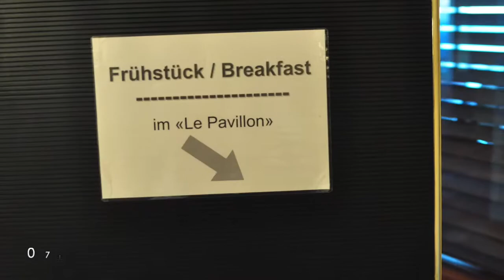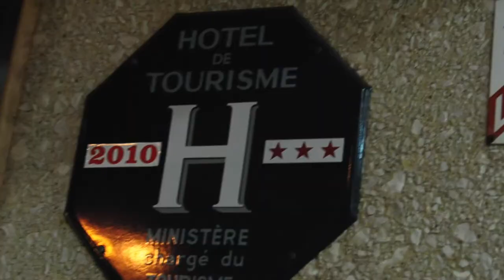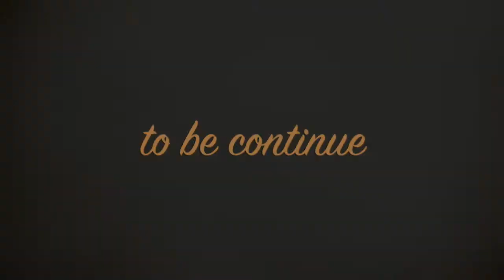2010義瑞法 #5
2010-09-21 第六天: 盧森 ⇒ 鐵力士山 ⇒ 第戎